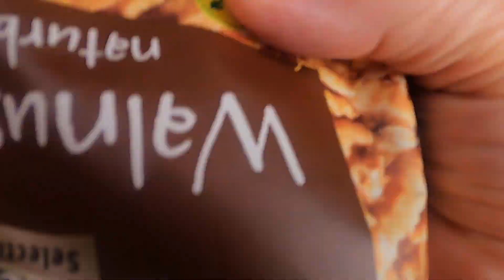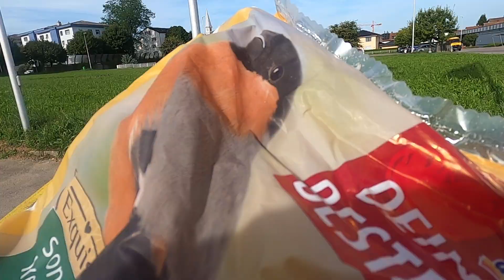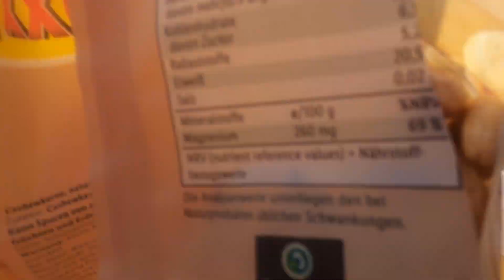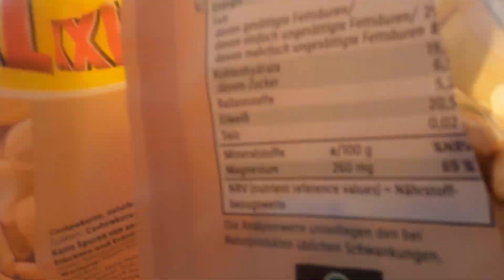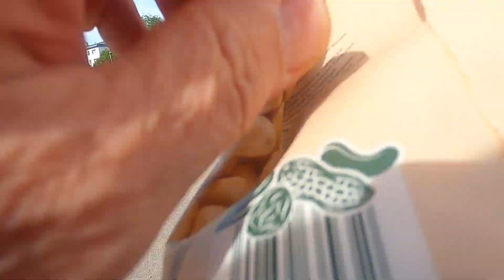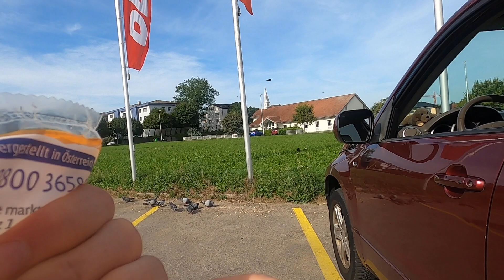Seymour still clueless about the Sunday morning feeding but the other birds enjoy their treats!